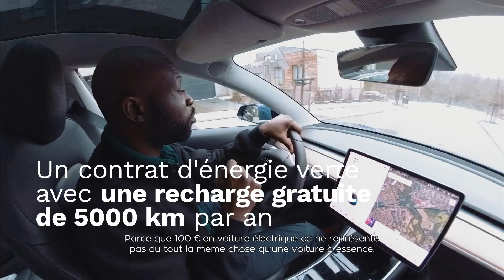Recharger sa voiture électrique ? Luigi vous explique comment il fait !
Luigi conduit une voiture électrique depuis 5 ans. Dans cette vidéo, vous découvrirez comment il a intégré la recharge de sa voiture électrique dans son quotidien privé et professionnel grâce à Luminus. Pour en savoir plus sur les solutions de recharge à domicile, au bureau et sur la route, consultez notre page dédiée